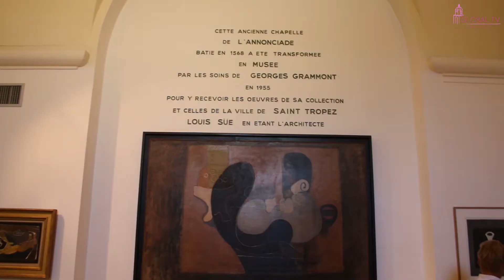Jean-Marie Rouart sur Canapé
Jean Marie Rouart sur canapé: Hymne à Saint-Tropez, Terre de liberté!
L'Hôtel de Paris Saint-Tropez recevait ce WE son "écrivain-mascotte" venu présenter son dernier livre à la plume alerte et aux propos canailles, sur fond de cette écriture lèchée qui le caractérise, l'auditoire des Les Conversations Secrètes d'Agnès réunit à nouveau pour cette première de la saison a apprécié.
Agnès Bouquet